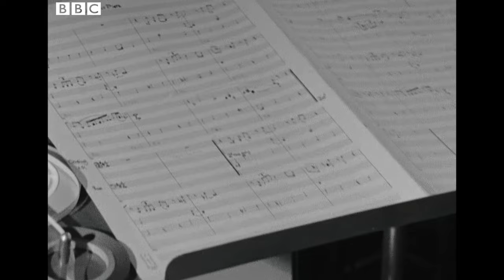Delia Derbyshire creating electronic sounds in 1965 (unintentional ASMR)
In this clip from 1965, Delia Derbyshire spoke to Tomorrow's world about how she and her team created music and sound effects for shows such as Dr Who.

Delia Derbyshire was one of the unsung pioneers of electronic music sometimes referred to as the sculptress of sound. She is also one of the people directly responsible for the Dr Who theme music. Sadly she passed away in 2001, but I strongly suggest you read up on her and her amazing work in the industry.

I have done my best to edit some of the harsher sound effects so that we can better listen to Delia Derbyshire's voice.